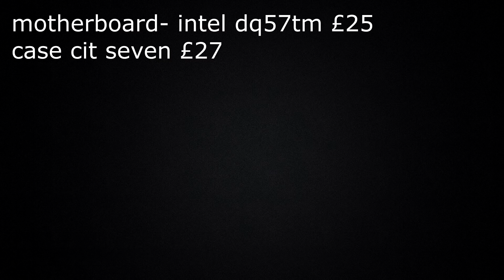£200 budget Gaming PC 2019